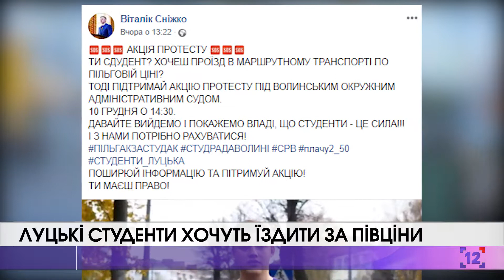Луцькі студенти хочуть їздити за півціни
Голова громадської організації «Студентська рада Волині» Віталій Сніжко подав до суду на виконавчий комітет Луцької міськради щодо рішень № 265 та 431. У них йдеться про вартість проїзду у громадському транспорті. Сніжко закликає студентів відстояти право на пільговий проїзд. Він опублікував відео звернення про це на своїй сторінці у Facebook.